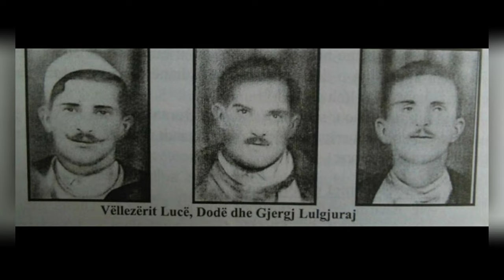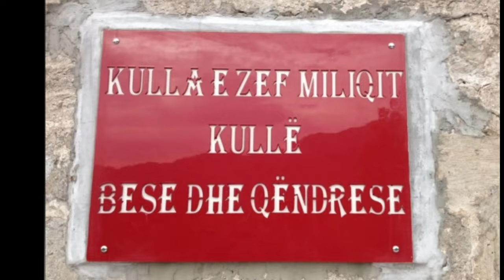PREK SHKRELI: KANGË PER ZEF MILIQIN